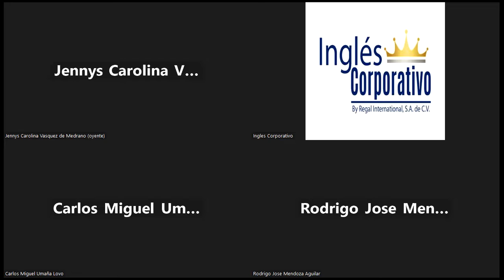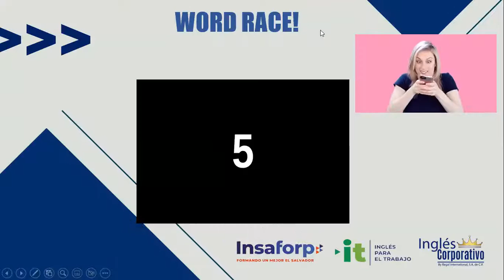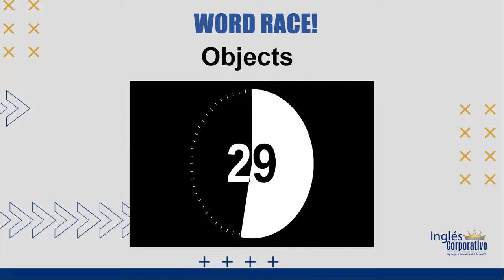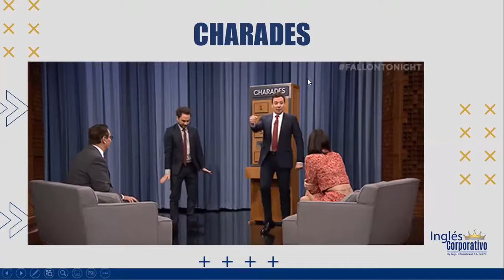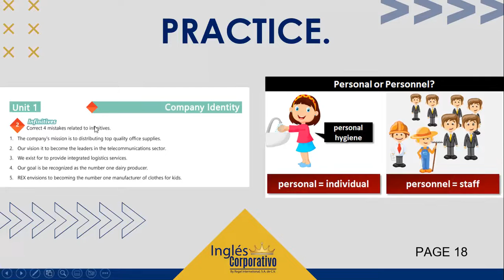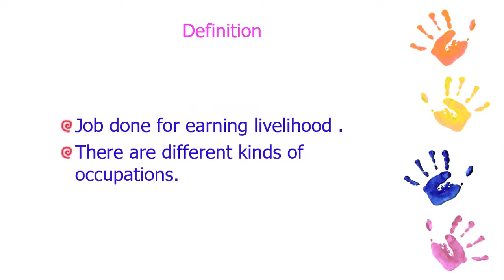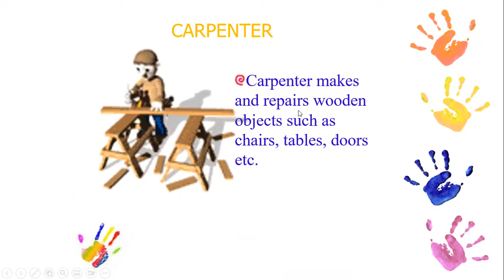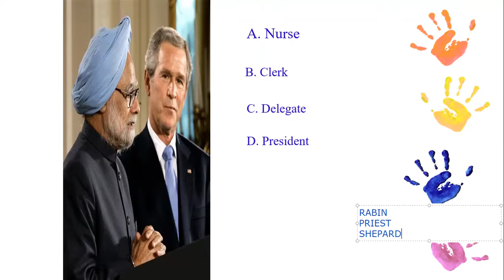Inglés Corporativo-02/12/2022-UNIT 2 REVIEW AND PRACTICE - PART 1